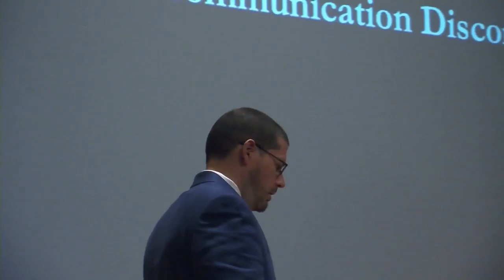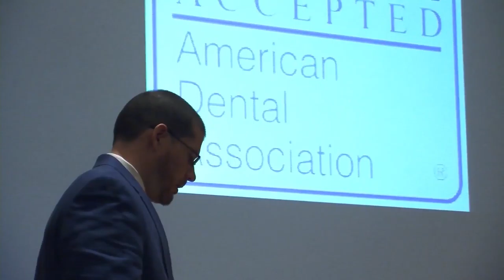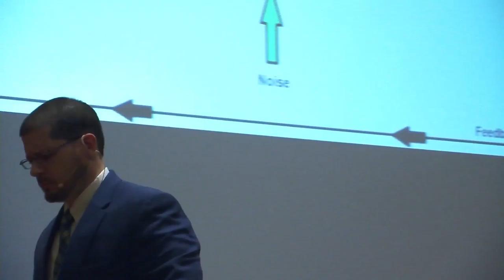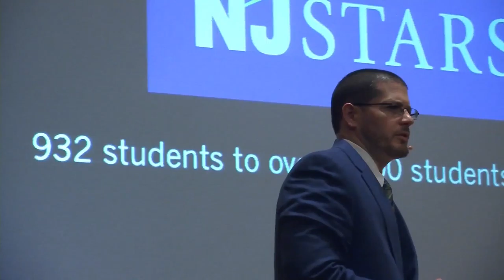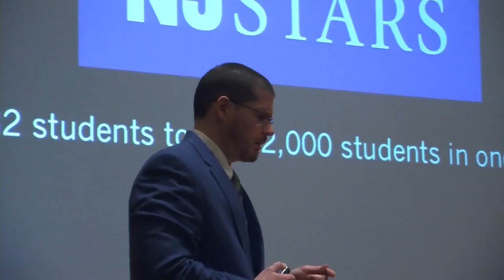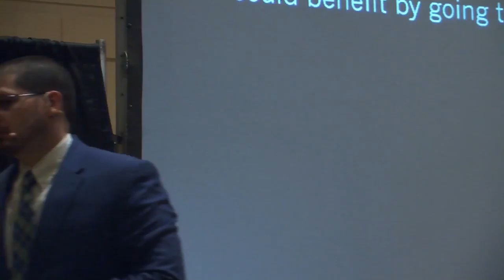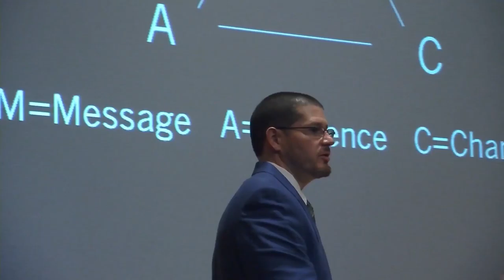How Organizations Succeed by Bridging the Communication Disconnect | Jake Farbman | TEDxTCNJ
Jake Farbman discusses the integral role that communication plays in organizational success.

Jacob C. Farbman, M.A., APR, serves as the director of communications for the New Jersey Council of County Colleges, where he oversees the Council's statewide internal and external communication programs for New Jersey's 19 community colleges. He is currently writing his dissertation to obtain his doctorate in education from Rowan University. In addition to his duties with the Council, Jacob has taught as an adjunct professor of communication studies at The College of New Jersey (TCNJ) in Ewing since January 2001, teaching Introduction to Communication Theory and Strategies of Public Relations. In 2005, TCNJ's chapter of the Sigma Pi fraternity honored Jacob with one of five Outstanding Faculty Awards. In December 2007, the Philadelphia Chapter of the Public Relations Society of America named him the region’s Outstanding Public Relations Educator.